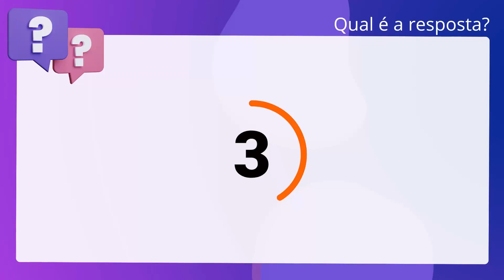QScon Direito: [Art. 296, § 3°, Dec Estadual 2.479/1979 - RJ] FEMPERJ 2012 - Técnico de Controle Ext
Art. 296, § 3°, Dec Estadual 2.479/1979 | RJ | FEMPERJ 2012 | Técnico de Controle Externo Técnico de Notificações | (TCERJ)

Sobre a pena de suspensão, prevê o estatuto dos servidores públicos civis do. Estado do Rio de Janeiro e seu respectivo decreto que quando houver conveniência. para o serviço, poderá o superior hierárquico converter a pena de suspensão em. pena de multa, que consiste na metade da remuneração do servidor, por um mês.

Gabarito: Falso